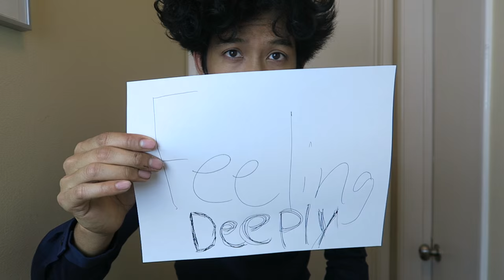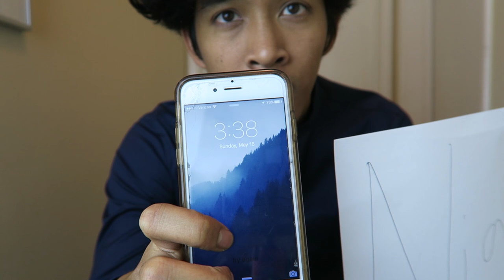10 Things I Love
Hey guys,

Even if they are different then what you are used to!  i want you guys to be able to enjoy all types of things i make. This is something that just came to mind late after a performance last night and i just had to make it.